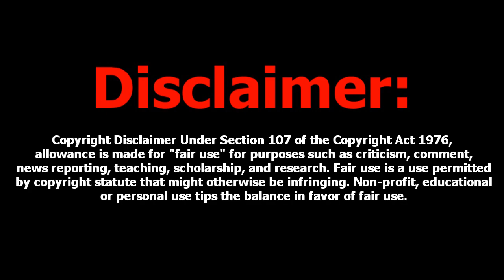Black Ops Glitches: *NEW* Out/Under The Map "Berlin Wall" (Tutorial!)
{『Read First!』}

Sup guys, TehLazor here bringing you guys a new glitch where you can get out of the map "Berlin Wall".

『Tutorial』
1) You wanna make a gametype in private match where you can run really fast and make your killstreaks 1, 2, 3. So if your lazy and wanna just download it. Private chat my gamertag on xbox live "TehLaz0r" and go to my playercard and go to my fileshare.
2) Once you got your gametype ready to go or you downloaded mine. Start the game and have one friend go on one team and you on other READ: YOU CANNOT BE HOST!!!
3) You kill your friend and get some care packages and place your TI in the corner and throw some care packages now you have to have one that lands ontop of the TI so when you spawn your inside of the care package.
4) Once you got that have your friend come kinda close so you can lunge, Keep lunging and eventually you will fly out the map. So pick up your TI and place again and have fun and explore!

Song Name: "Foals - This Orient (Starkey Remix)"

The videos shown on this channel are strictly for Entertainment and educational purposes only! I, tehLazoR, do not promote hacking or modding in any type of competitive gameplay, REPORTING PURPOSES ONLY. be it a Professional lobby or a Public Match lobby. The videos shown here are for your entertainment.